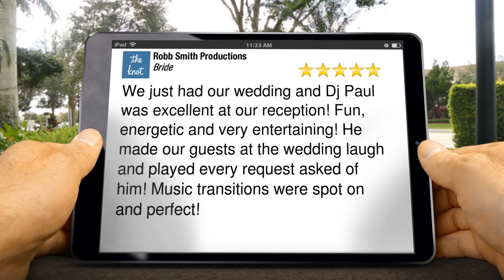Tampa Wedding DJ, Robb Smith Productions Reviews Tampa FL Outstanding Five Star Review by Brid...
Tampa Wedding DJ, Robb Smith Productions Reviews Tampa FL
Remarkable
5 Star Review by Bride

We just had our wedding and Dj Paul was excellent at our reception! Fun, energetic and very entertaining! He made our guests at the wedding laugh and played every request asked of him! Music transitions were spot on and perfect!

Robb Smith Productions

Tampa FL
34654